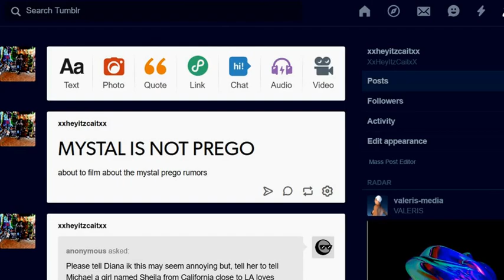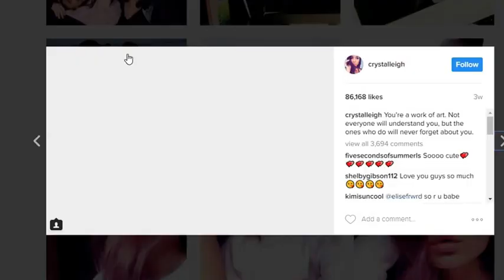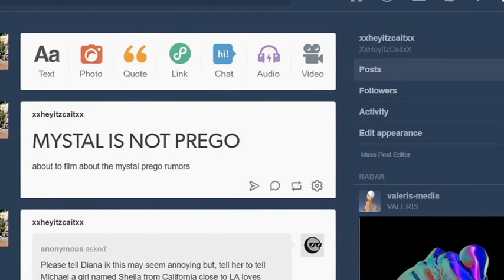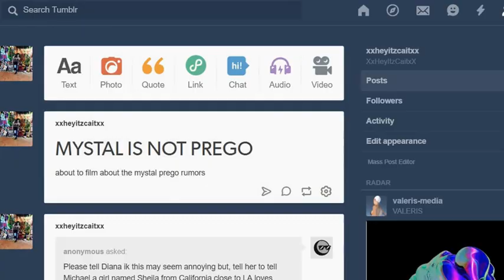Crystal & Michael Are Having A Baby